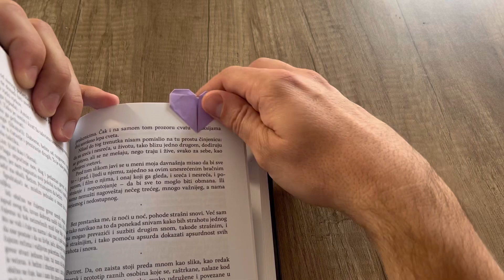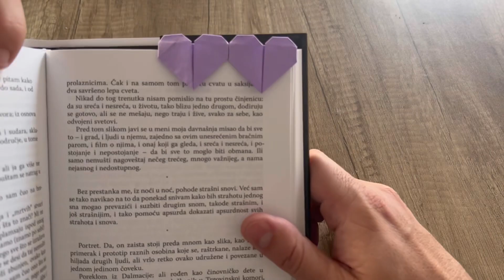Origami Bookmark | Creative idea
How to easy make origami bookmark.